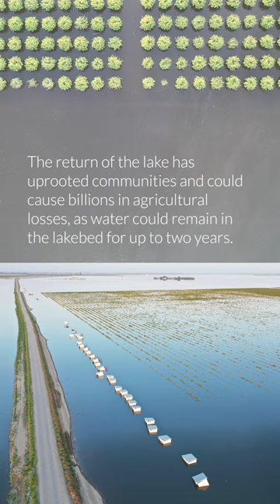A Long-Ago Lake Reappears Amid Historic Precipitation In Central California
Tulare Lake, once the largest body of freshwater west of the Mississippi River, disappeared when waters were diverted by agricultural interests to irrigate crops in the late 19th and early 20th century. Atmospheric river storm events caused significant flooding in the lakebed area with over 100 square miles of farms and other land currently flooded. The impending Sierra Nevada mountains snowmelt, with snowpack levels around historic highs, could expand the lake size to 200 square miles, threatening farming communities and billions in losses while water could remain in the lakebed for two years. | April 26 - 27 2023 |

Photos and videos by Mario Tama

Video produced by Katharine Lotze